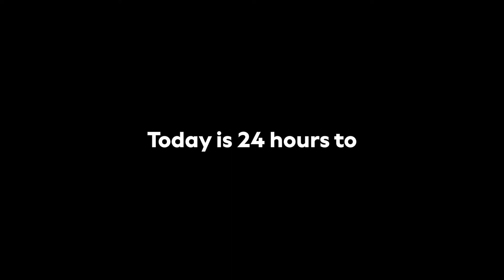Delivering EXCEPTIONAL service | Life at NEXT | Let's take it on.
‘Let's take it on.’ is our North star.

It describes the working culture that has got us to where we are and the attitude that will underpin our future successes.

At Next we never underestimate what you can do. Bring your energy, play to your strengths and never shy away from change. Push yourself and back others. Make things happen that will be bigger and better than before.

Our innovative tech professionals are the ones who will make change possible. We have the infrastructure, expertise and technology to provide innovative solutions to businesses and brands, so they can deliver best-in-class service to their customers.